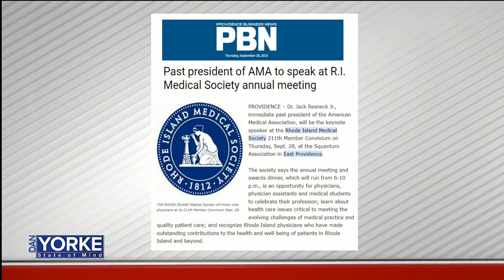DYSOM 9/28/23: Dr. Jack Resneck & Dr. Tom Bledso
Past President of the American Medical Association, Dr. Jack Resneck and President of the Board of Directors of the RI Medical Society, Dr. Tom Bledsoe join Dan Yorke to discuss an annual event for physicians, physician assistants and medical students to celebrate their profession. They also talk about some of the issues they are facing in the current health care environment.